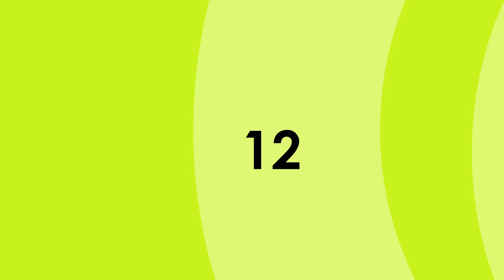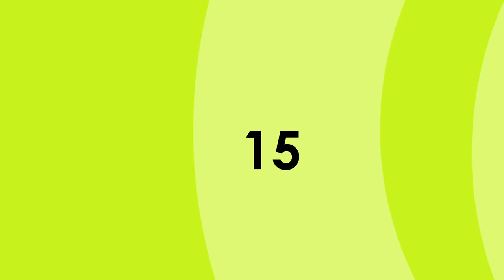15 most intense clashes of Darna and Valentina in Mars Ravelo's Darna | Kapamilya Toplist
15 most intense clashes of Darna and Valentina in Mars Ravelo's Darna.